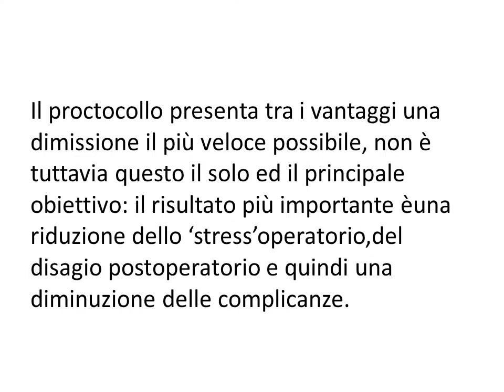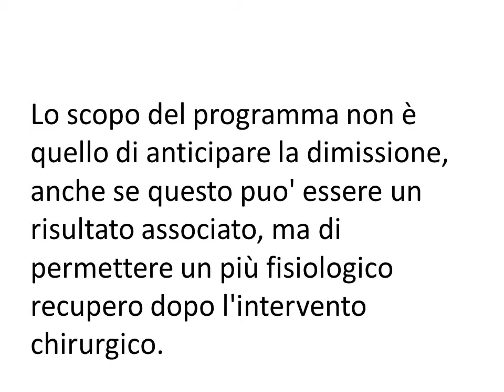FAST TRACK SURGERY